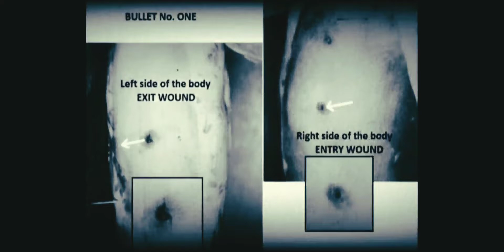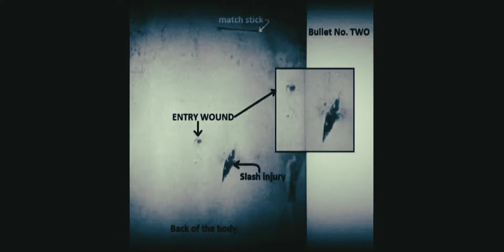The life and deaths of Rasputin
this video covers the life, escapades, and eventual death of grigori Yefimovich Rasputin.